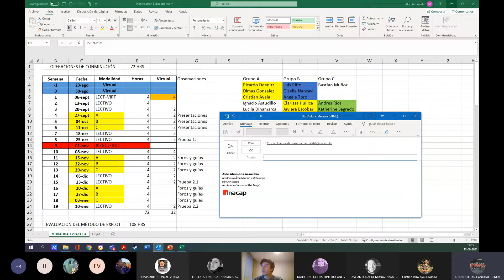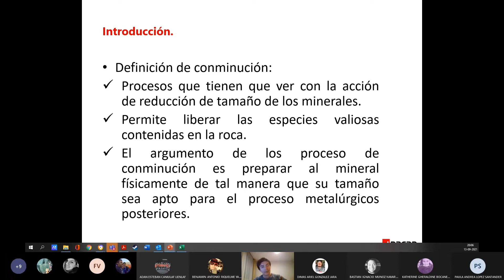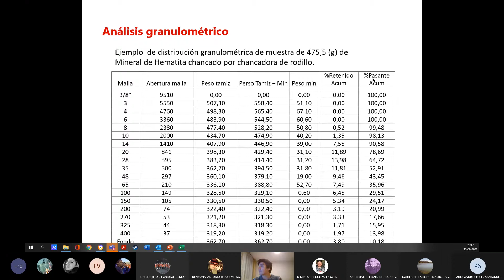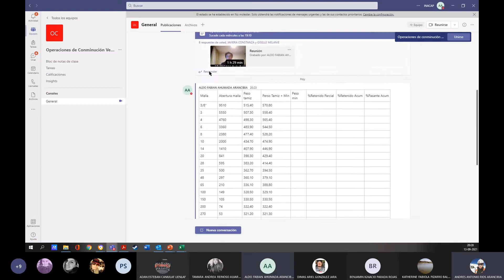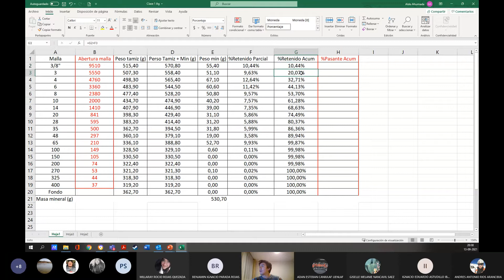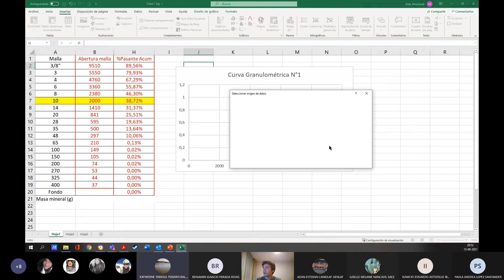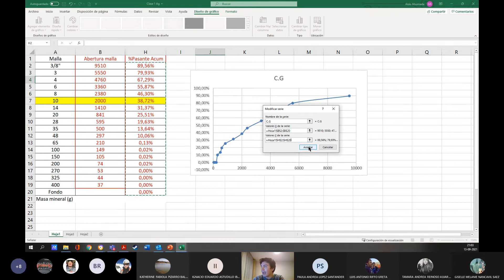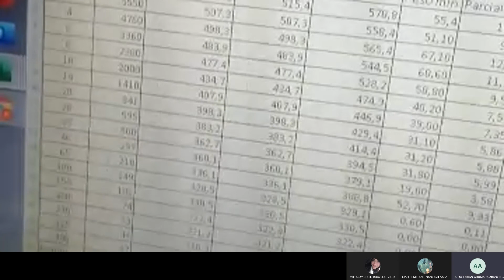OPOP01-Operaciones de Conminución (clase 2)